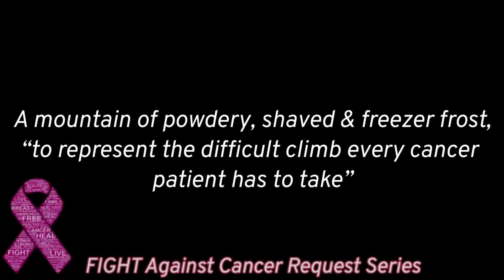MOUNTAIN OF ICE | BIG BITES | BLOOPER INCLUDED | Request 994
I LOVE Y’ALL. MY ICE BABIES!

PLEASE CLICK THAT LIKE BUTTON! 🤗

Supplies Used:
Zeny Ice Shaver
Ninja Blender
Whynter Freezer

UPDATED REQUEST RULES BELOW:

I will create one Birthday Celebration video for all who requested to be included via a Community Post that I will share monthly.

All requests will also be submitted via various monthly Community Posts. Requests in any video comment section will not be noted.

Thanks for rocking with ya girl! 💙